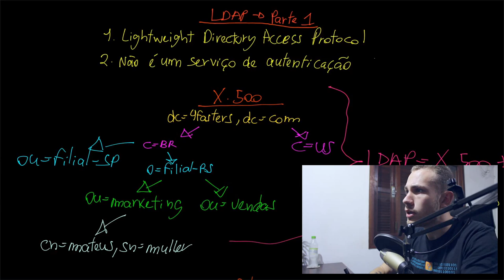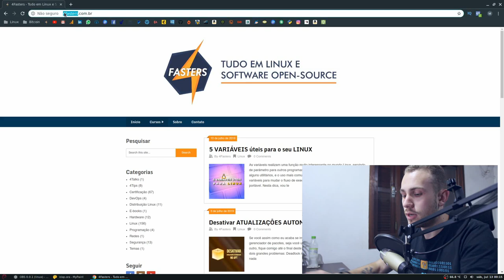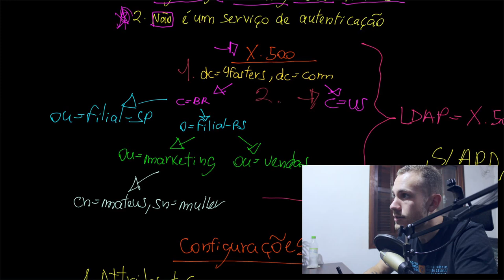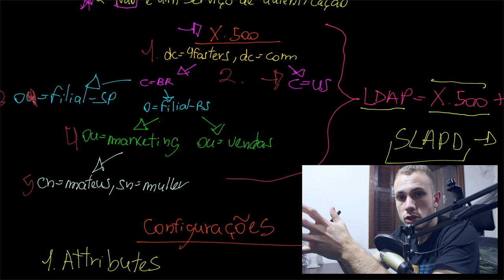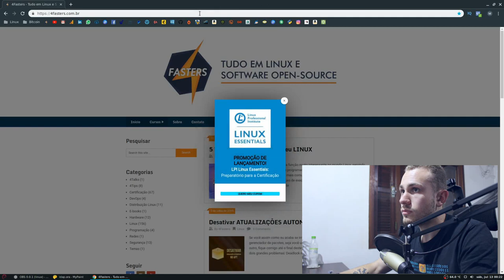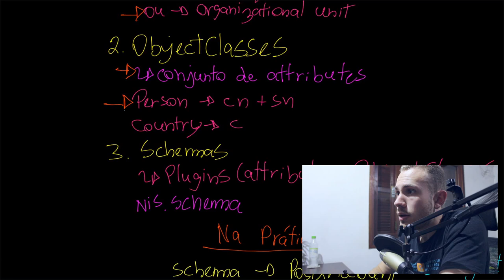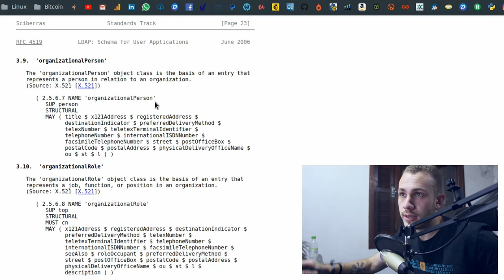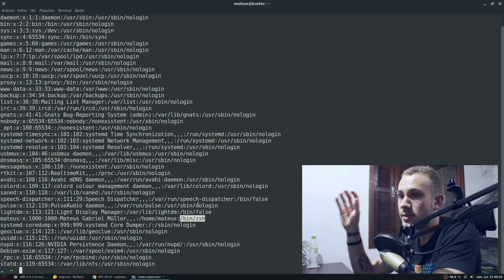SERVIDOR LINUX #5 - O que é LDAP? OpenLDAP? AUTENTICAÇÃO com LDAP?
Este é o primeiro vídeo falando sobre a parte teórica e conceitos do LDAP, isto é, respondendo perguntas como, o que é LDAP? OpenLDAP? Autenticação com LDAP?